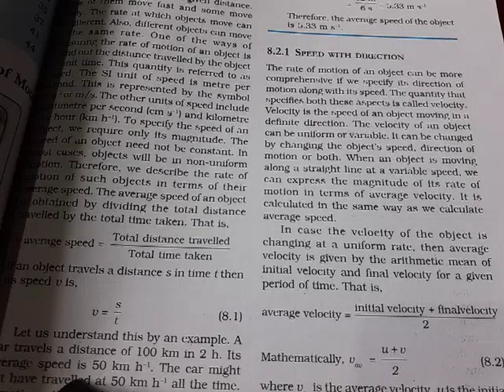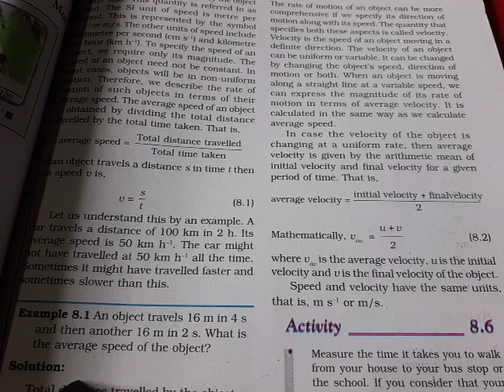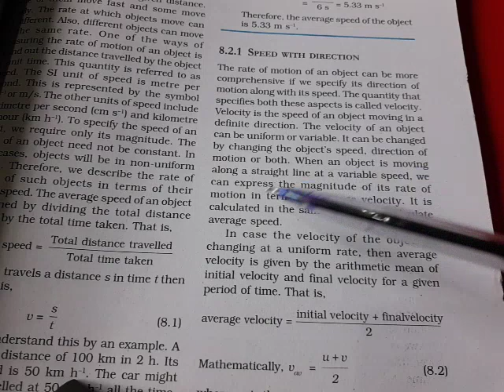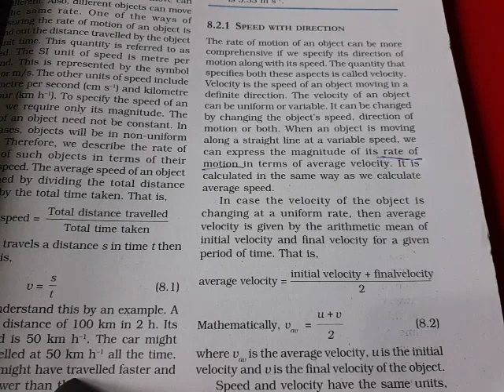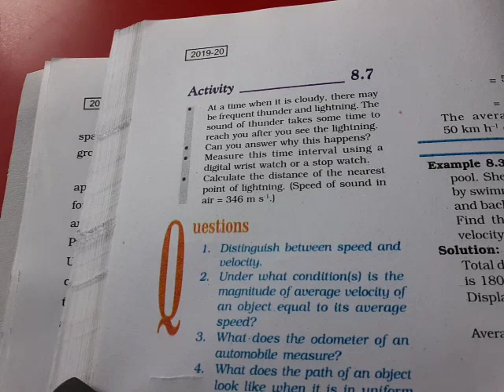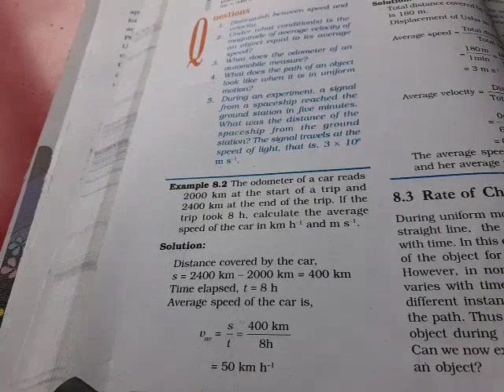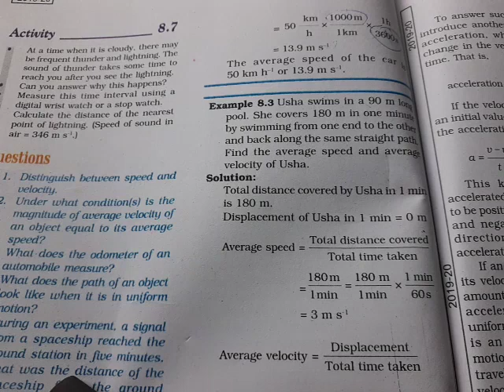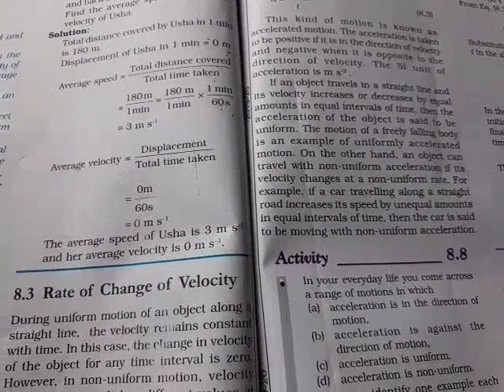Class 9th Scinece Chapter 8 part 2 Science speed and velocity